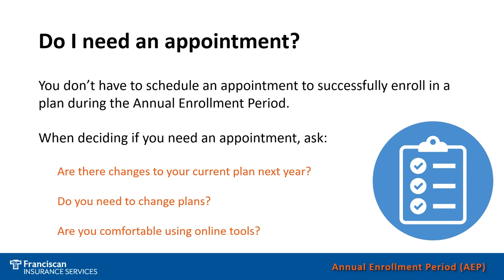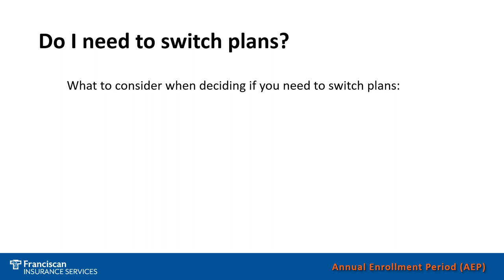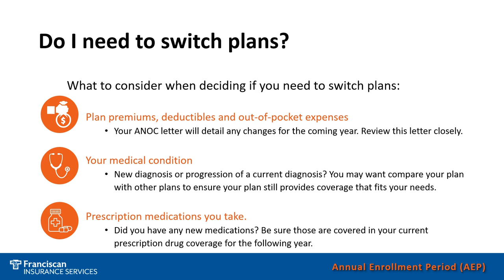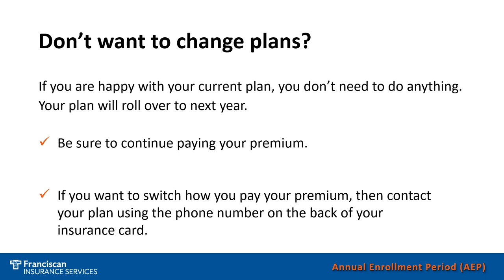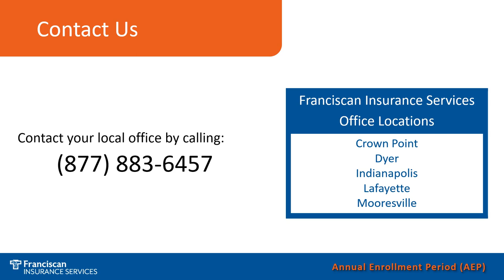Navigating AEP - Do I need an appointment with an agent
Franciscan Insurance Services created the Navigating AEP video series to help answer the most common questions individuals have about the Medicare Annual Enrollment Period. In this video, we discuss how to determine if you need to schedule a free consultation with one of our licensed agents or if online enrollment is right for you.

Who is Franciscan Insurance Services?
Selecting the right Medicare plan can be confusing and stressful, but it doesn’t have to be. Franciscan Health created Franciscan Insurance Services in 2003 to provide advice you can trust. The staff at Franciscan Insurance Services are experienced and licensed insurance professionals who focus primarily on Medicare products. We will work with you to select a plan that fits your individual needs. We offer everyone a complimentary, no-obligation appointment with a licensed agent to review your plan options. There is never a fee for our services.